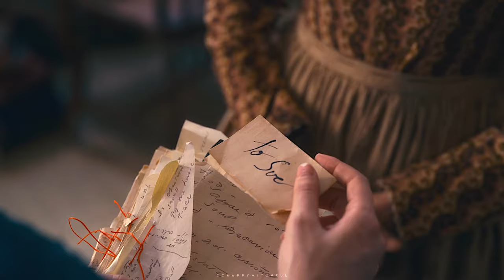emily and sue | break my heart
I finally finished season two and I am melting at this pair now more than ever bye I love them.

fandoms: dickinson (tv series)